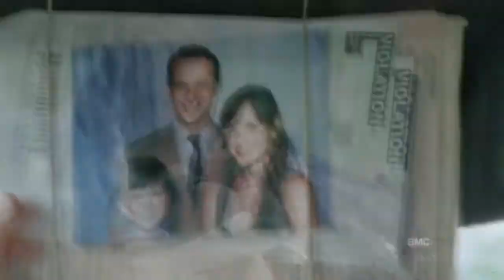The Walking Dead || The Funeral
Warnings: Violence, Spoilers, Disturbing Images.

Song: The Funeral
Artist: Band Of Horses
Fandom: The Walking Dead
Software: Sony Vegas Pro 11.0

EDITED BY: Krockodile | 19 January 2014